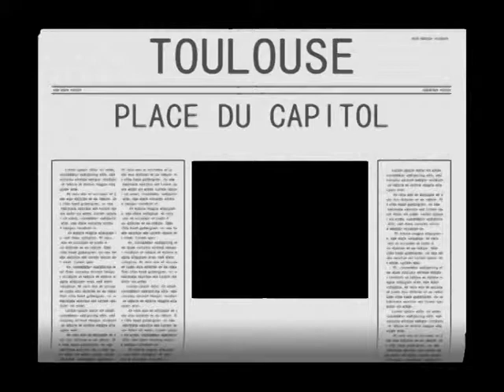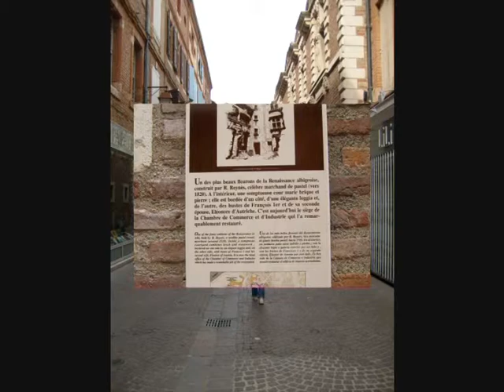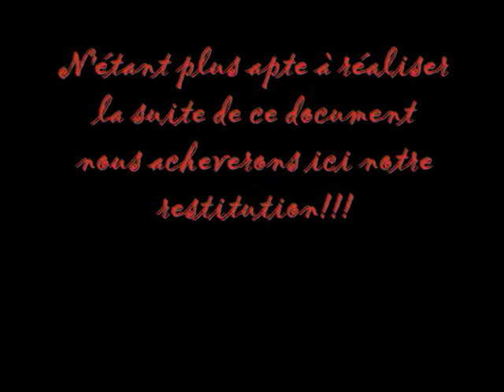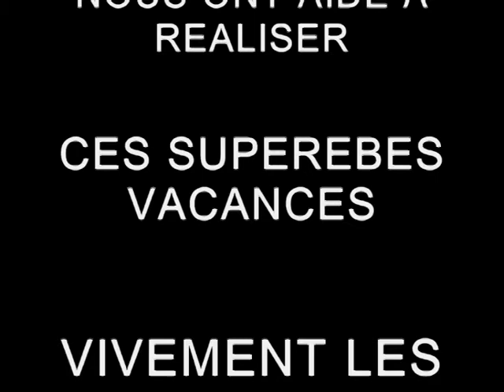VACANCE CASTRES will et lolo